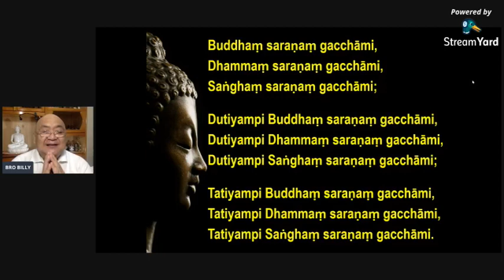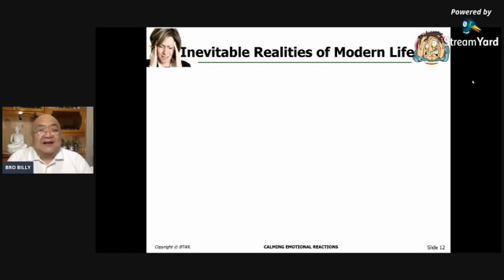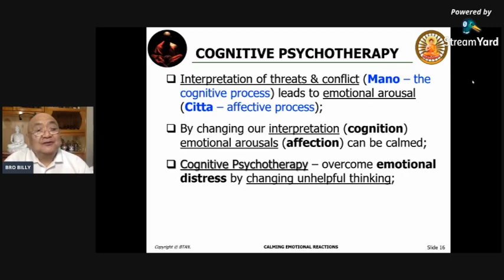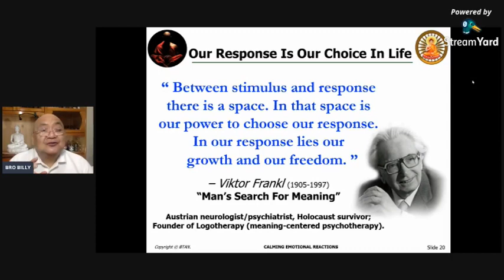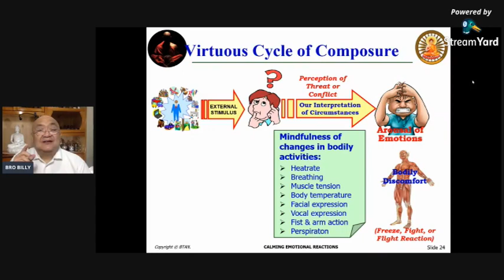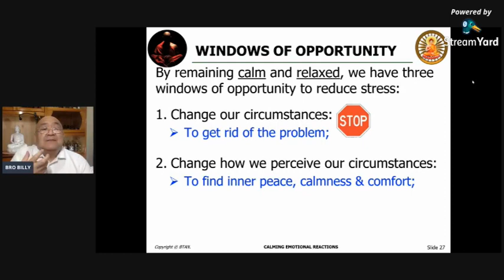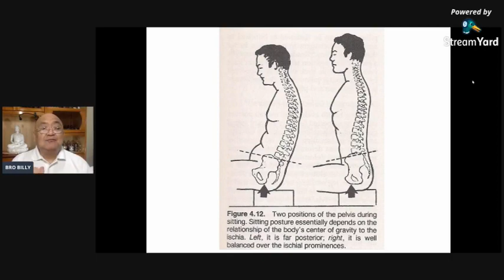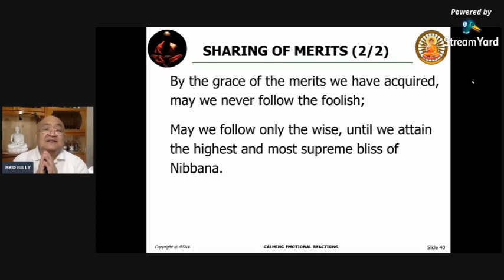CALMING EMOTIONAL REACTIONS - Bro Billy Tan live sharing at Setia Alam Sambodhi Buddhist Association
Live Dhamma sharing with Bro Billy Tan at Setia Alam Sambodhi Buddhist Association (SASBA) facebook page on 11th October 2020 entitled "CALMING EMOTIONAL REACTIONS"